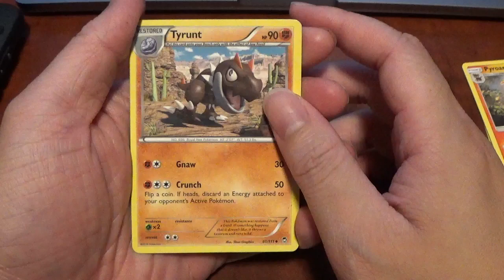What sold on EBay 8/24/22!